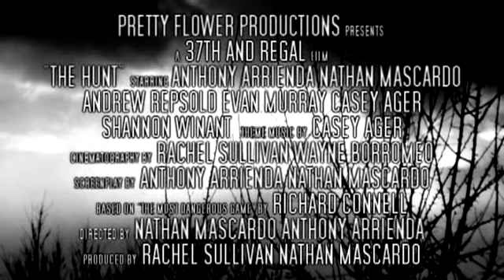The Hunt Trailer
Trailer for the Pretty Flower Productions short film, The Hunt.

Starring: Casey Ager, Evan Murray, Andrew Repsold and Shannon Winant